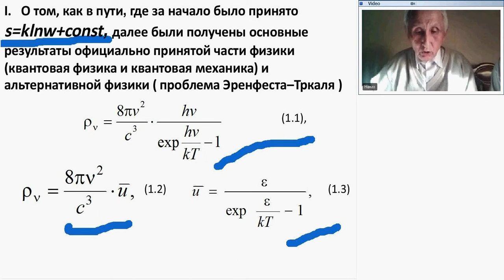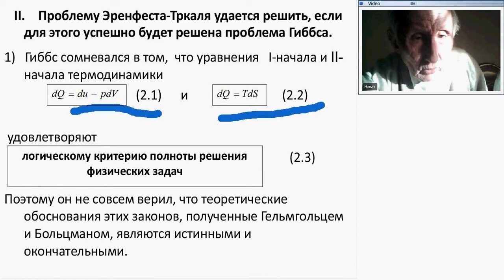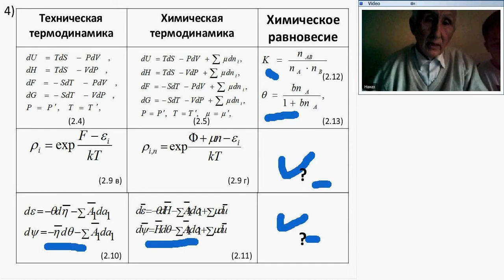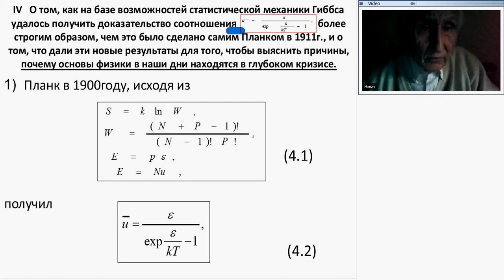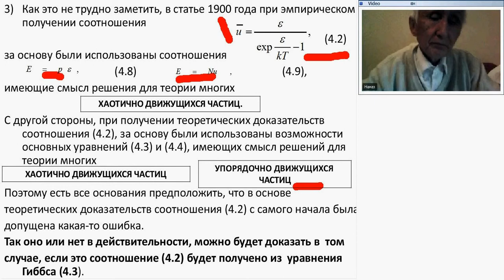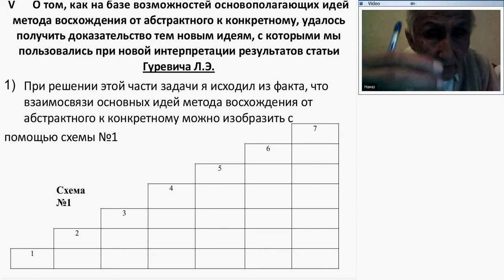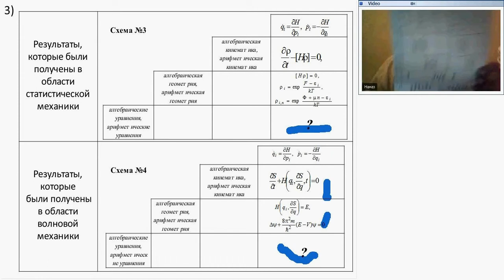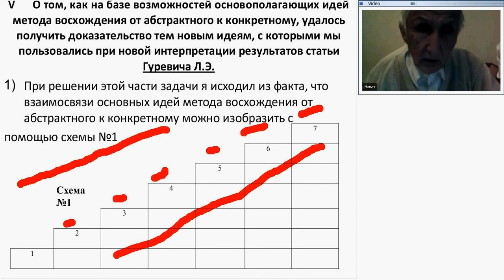Вэбинар №15. К решению проблемы Гиббса и Эренфеста--Тркаля. Алтаев Намаз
В свое время после того как на основе уравнения Планка удалось удовлетворительно описать опытные данные, а так же после получения доказательства второго множителя этого уравнения на базе возможностей основных уравнений статистической механики Гиббса вера физиков в то, что все эти идеи и результаты, разрабатываемые в области квантовой физики являются истинными была весьма высока. Именно поэтому в это время у них зародилась, мысль о том, что теперь основной целью должно стать получение основных уравнении квантовой механики при учете роля кванта действия так, чтобы при h →0 эти новые уравнения перешли в уравнения классической механики...

Статья "О принципиальных отличиях идей, используемых программах арифмитизация основ анализа и основ физики"